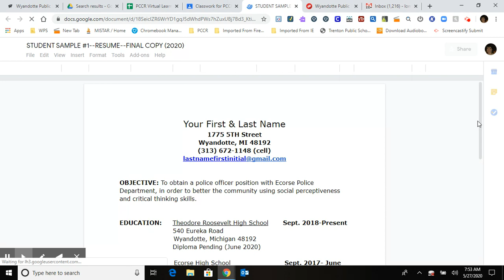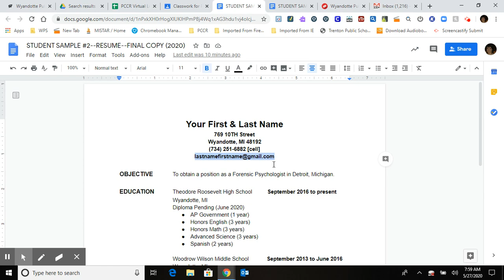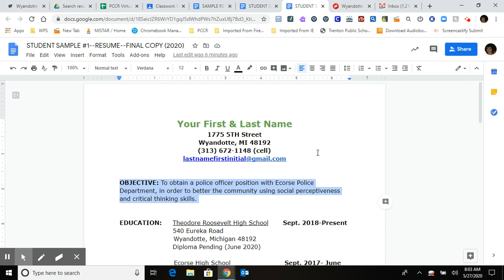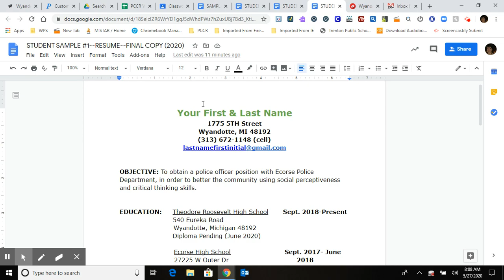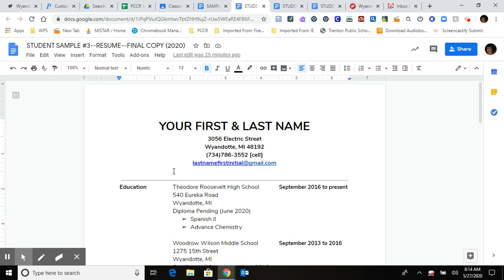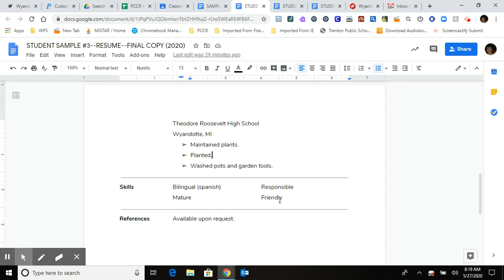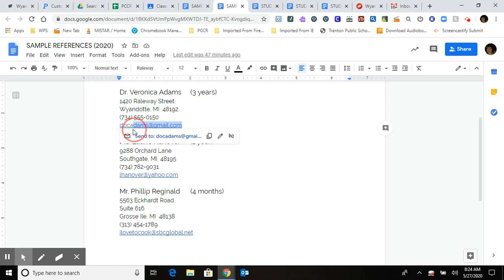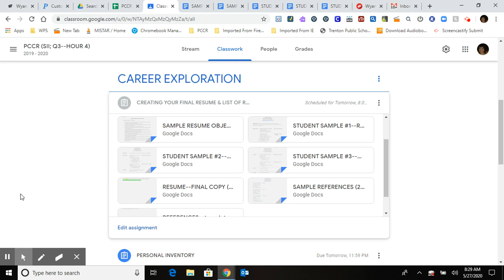PCCR: EXPLANATION OF RESUME/REFERENCES FINAL COPY (2020)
*Using your Personal Inventory Packet, you can now create your resume, along with your reference sheet, to prepare for a college program, a job, or both!